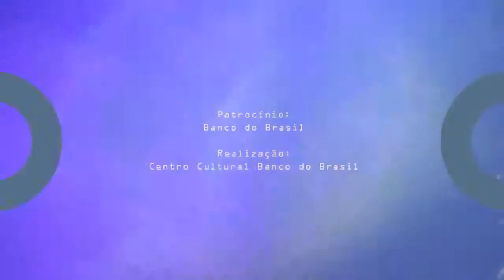Vídeo registro CCBB Música.Performance #4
A quarta edição do evento comemorou os 15 anos do CCBB SP e levou cerca de 3.500 pessoas ao centro de São Paulo, com atrações especiais que unirão música e performance.

Em dois dias, a programação contou com o debates sobre performance art com a participação do artista multidisciplinar Rashaad Newsome (NY), de Fabi Borges (RJ), Samira Borovik (SP), Daniel Barra (SP) e mediação de Felipe Brait.

As apresentações performáticas ficaram por conta do cantor Liniker com o artista visual Daniel Lie; do grupo Ilú Oba de Min com a performer Olyvia Victorya Bynum e a disputa de dança “Voguing Vs Breaking” com os coletivos Afronte e Anomia com Rico Dalasam.

Também fizeram parte da programação os DJ sets das festas Lua, Calefação Tropicaos e Tenda.